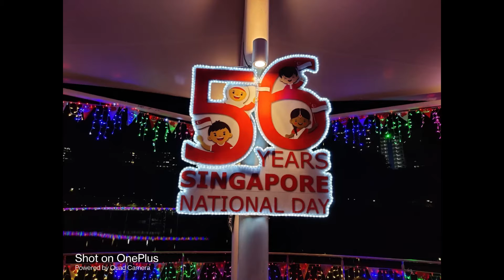National Day Light Up Pang Sua Pond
Back on 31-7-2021, I visited Pang Sua Pond again to admire the National Day Light Up. However, I feel that the pond had more decorations during CNY 2021 than during National Day right now.

Decided to create a video of it with Windows Video Editor.